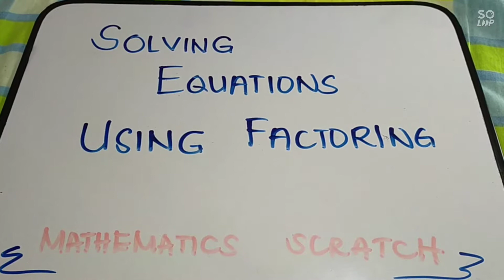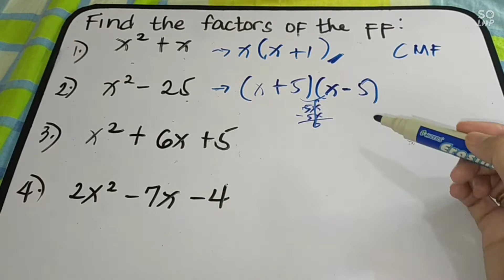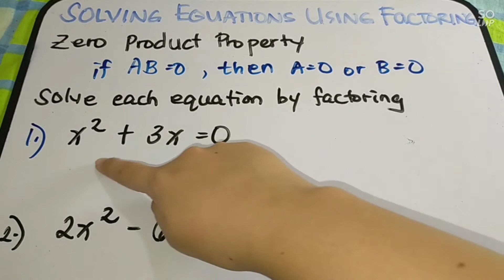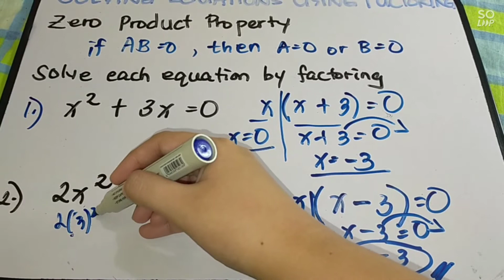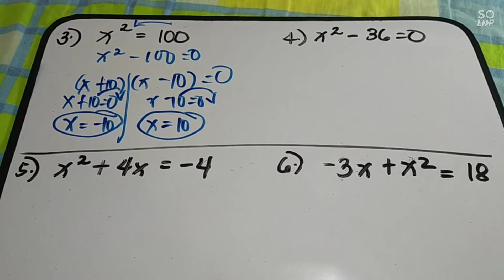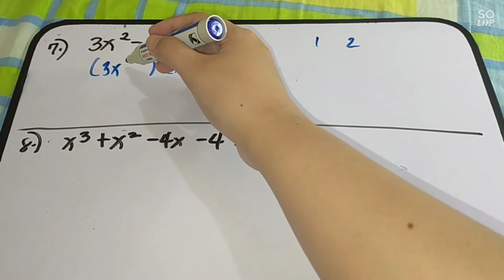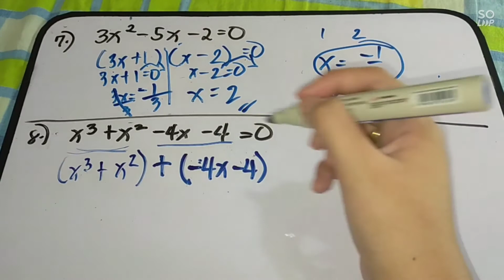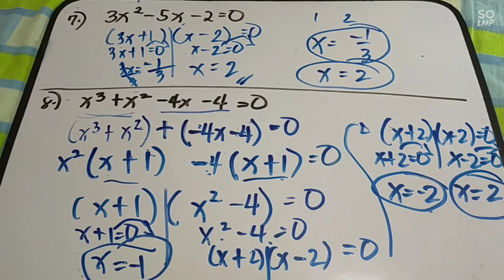SOLVING EQUATION USING FACTORING | GRADE 8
Solving Equation using Factoring

00:00 - Intro
00:16 - Short Review of Factoring Polynomials
06:32 - Solving Equation using Factoring